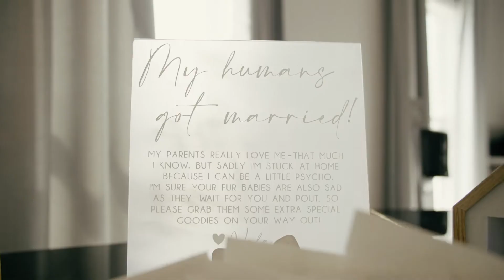Sam and Blake at Willow Heights Mansion CA